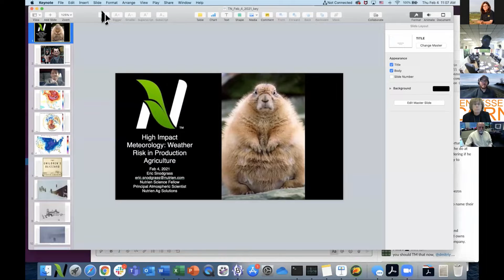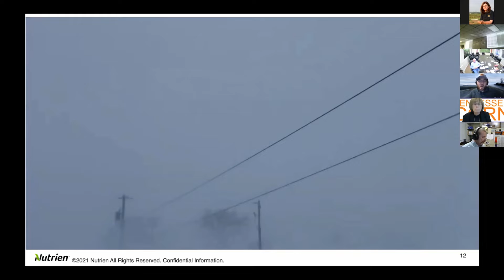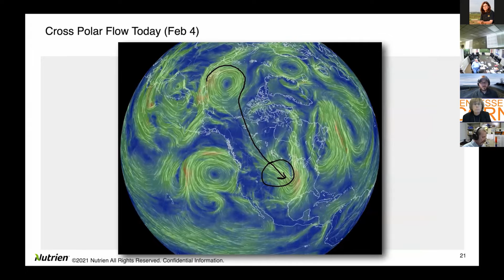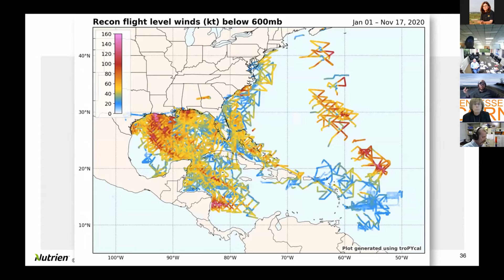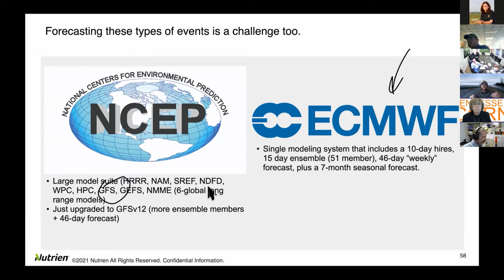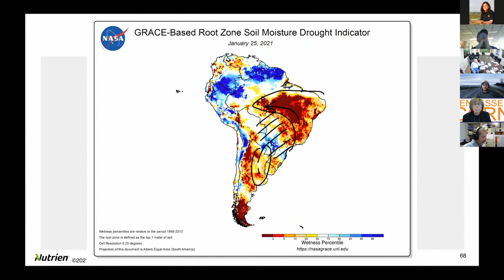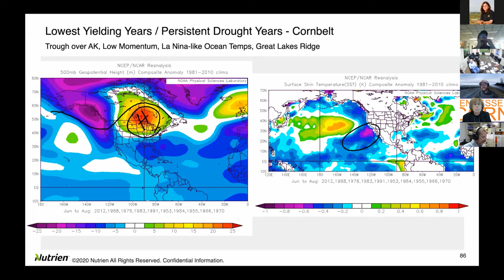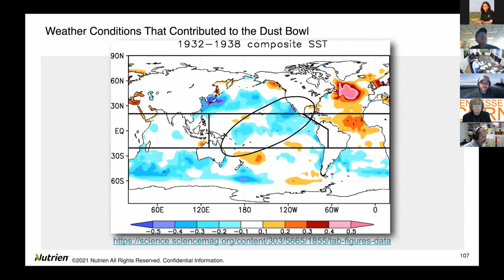Weather Risks in Production Agriculture by Eric Snodgrass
Recorded presentation for 2021 Grain Conference